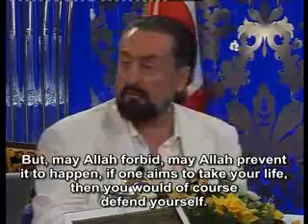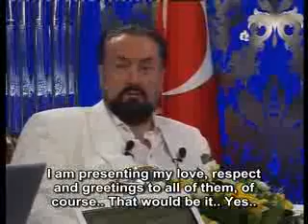Mr Adnan Oktar's explanations regarding the conferences that will be held in Denmark and Sweden